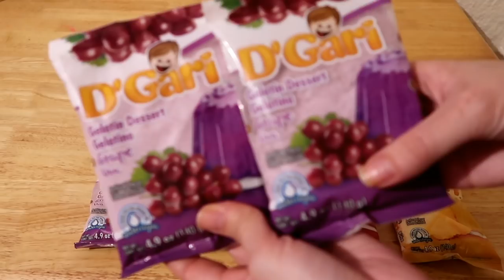GELATINA DE MOSAICO FÁCIL 💖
🌹MUCHÍSIMAS GRACIAS POR TODO SU APOYO 🌹

Dodge City KS